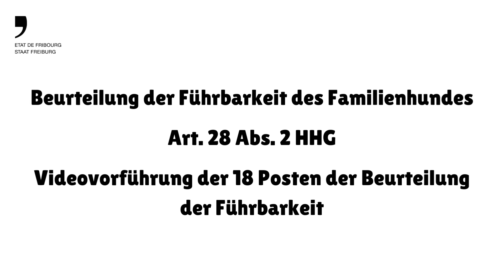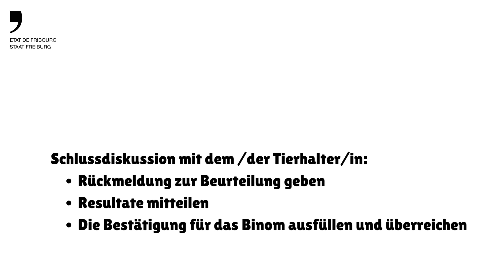Beurteilung der Führbarkeit des Familienhundes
Art. 28 Abs. 2 HHG
Videovorführung der 18 Posten der Beurteilung der Führbarkeit